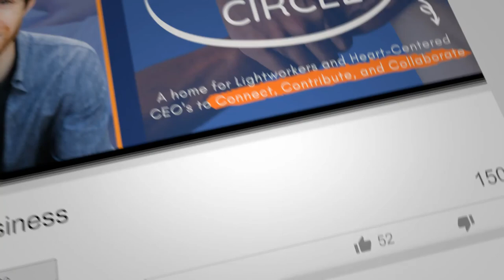‘How do I make this marketable?’ Live Coaching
If you are in business as a spiritual entrepreneur, sales and marketing can be a topic that you want to avoid.

And I get it, there are some wounds when it comes to sales because we have all been pushed to buy something that we don’t want to buy. We don’t want to be pushy or salesy in our own business.

However, if you are looking to make a consistent income, sales and marketing is the life force of your business. If you are not making money, you don’t have a business.

So, are you questioning your ability to understand and execute effective marketing and sales for your heart-led business?

Well, these were the questions asked in the bonus group coaching call I ran for the Serving Circle after the collaboration call.

What you are going to learn:
1) How to become energetically safe to receive your business goals
2) What to do when you feel this doubt regarding marketing
3) What to focus on most when it comes to sales and marketing

Yes, it’s here and in the Serving Circle where you help elevate consciousness through spiritual business success. So, if you are a spiritual entrepreneur and want to collaborate with your soul tribe, I’ll see you in there: